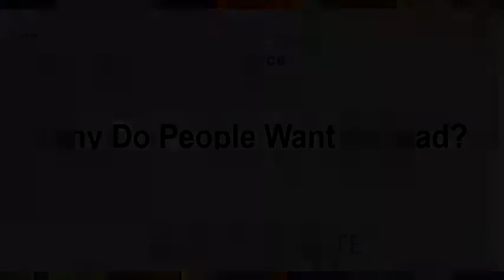Why Do People Want To Lead? - Terry Pearce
Despite leadership being an ungrateful and challenging pursuit, many managers believe they want (or need) to step up as a leader.  Author Terry Pearce discusses the misconceptions and real challenges of what it means to become a leader.